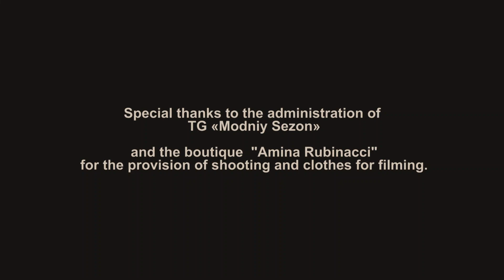A Beautiful Attire – Pairs Made in Heaven 💑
At some point in time in our lives, we have all dreamt of getting married to a perfect ideal Prince Charming kind of spouse but have we ever thought about being a righteous husband or wife for the other person?

The answer is Yes, couples are made in heaven but making a marriage work here on earth requires dedication, affection and of course lots of tolerance as we human beings are stitched together with many flaws. Guess what is the added bonus of getting married! One can master the skill of Anger Management gradually as ignoring each other’s faults and flaws make us more patient with each other day by day. Forgiveness and forgetfulness of others’s personal faults are what is needed to fuel the magical power of love between a husband and a wife. Being a soulmate of each other is not an easy task as it requires lots of efforts and sacrifices for the sake of love for each other. Marriage is a beautiful bond between man and woman.

Muslim couples are educated to adore each other constantly. At the point when they take a gander at one another with adoration, it is satisfying to God and He saw them with empathy. Couples in adoration is the best love since it expands their confidence and completes half of their deen. By the expressions of Allah SWT, in the HolyQuran, that adoration is foremost to our reality on earth and we should treat everybody with sympathy and kindness.

“Among His Signs is that He created for you mates from among yourselves, in order to have tranquility with them and He put love and mercy between your hearts: verily in that are signs for those who reflect.” -Qur’an Surah Ar-Rum, 30:21

“No Love between two souls is greater than what is between the spouses” -Tafsir Ibn Kathir 3:525

The wife's love for her husband is like a sacred bond. This love grows stronger with time as God had sealed his fate with each other before birth. His true love and compassion are purely for the sake of Allah. Have a look below on Beautiful Compilation of Islamic quotes about Marriage

“Marry the single people from among you and the righteous slaves and slave-girls. If you are poor. Allah (Sw’I’) will make you rich through His Favour; and Allah (Sw’I’) is Bountiful, All-Knowing.” (Surah 24, Verse 32)

“And let those who cannot find someone to marry maintain chastity until Allah (Sw’I’) makes them rich through His Favours…” (Surah 24, Verse 33)

“They (your wives) are a clothing (covering) for you and you too are a clothing (covering) for them” (Surah 2, Verse 187)

In a hadith (narration) in which Abu Huraira reported: The Messenger of Allah, peace, and blessings be upon him, said:

لَا تَدْخُلُونَ الْجَنَّةَ حَتَّى تُؤْمِنُوا وَلَا تُؤْمِنُوا حَتَّى تَحَابُّوا أَوَلَا أَدُلُّكُمْ عَلَى شَيْءٍ إِذَا فَعَلْتُمُوهُ تَحَابَبْتُمْ أَفْشُوا السَّلَامَ بَيْنَكُمْ
You will not enter Paradise until you believe and you will not believe until you love each other. Shall I show you something that, if you did, you would love each other? Spread peace between yourselves.
Source: Sahih Muslim 54, Grade: Sahih

In another hadith with Abu Huraira reported: The Messenger of Allah, peace, and blessings be upon him, said:

إِنَّ اللَّهَ يَقُولُ يَوْمَ الْقِيَامَةِ أَيْنَ الْمُتَحَابُّونَ بِجَلَالِي الْيَوْمَ أُظِلُّهُمْ فِي ظِلِّي يَوْمَ لَا ظِلَّ إِلَّا ظِلِّي
Verily, Allah will say on the Day of Resurrection: Where are those who love each other for the sake of My glory? Today, I will shelter them in My shade, a Day when there is no shade but Mine. -Source: Sahih Muslim 2566, Grade: Sahih.

And another – Abu Huraira reported: The Messenger of Allah, peace, and blessings be upon him, said:

وَأَحِبَّ لِلنَّاسِ مَا تُحِبُّ لِنَفْسِكَ تَكُنْ مُؤْمِنًا وَأَحْسِنْ جِوَارَ مَنْ جَاوَرَكَ تَكُنْ مُسْلِمًا
Love for the people what you love for yourself and you will be a believer. Behave well with your neighbors and you will be a Muslim. -Source: Sunan Ibn Majah 4217, Source: Sahih.

There are different levels of love in how we can see it:

 Firstly, there is the love for Allah SWT
 Next, is the love of the Messenger of Allah
 Thirdly, the Companions, may Allah be pleased with them
 And the love of good and righteous people

Short Movie Credits:

Producer: Dana Bekmorzieva
Camera Operator: Azad Sad
Actors: Anastasiya Parpura, Ahmed Mardanov
Video Editor: Ivan Karatov, Qamar Ul Islam
Music Composer: Roman Artuhov
Greasepaint: Fatima Magomedova
Assistant Operators: Anton Kosolapov, Yaroslav Rasskavoz

May Allah forgive our mistakes. Please let us know if you find any so that our future edition of short films are free from them.

Aa’meen